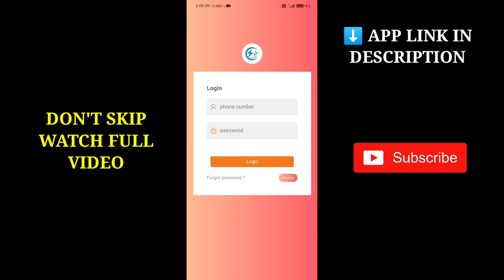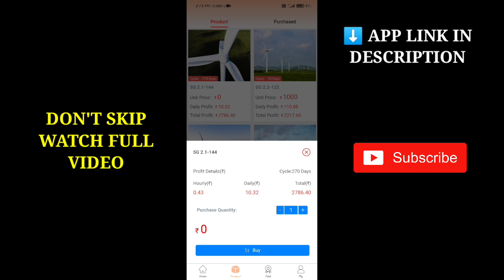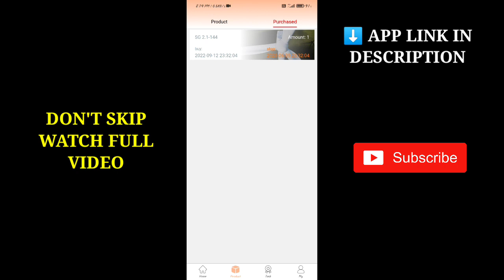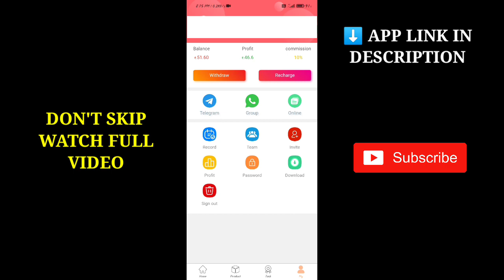💥ప్రతిరోజు ₹1000-₹2000 సంపాదించండి🔥 NEW EARNING LOOT /WITH PAYMENT PROOF/ MUST WATCH / 100% Real app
💥ప్రతిరోజు ₹1000-₹2000 సంపాదించండి🔥 NEW EARNING LOOT /WITH PAYMENT PROOF/ MUST WATCH

REFER CODE : DA9HJO